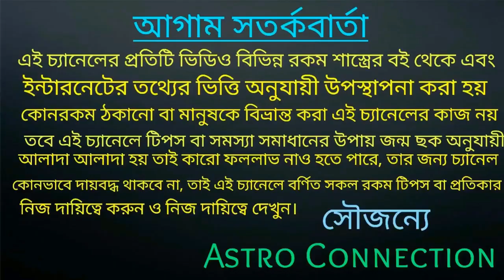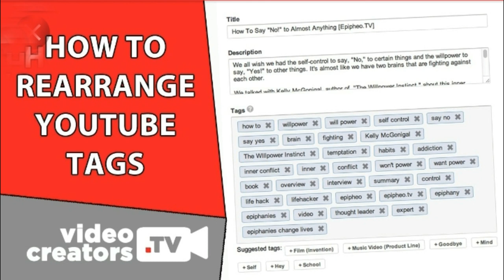এই 3 টি গ্রহ শুভ থাকলে YouTube এ সফল হওয়া সম্ভব।। these three planets are good, you become youtuber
বন্ধুরা এই ভিডিওতে আমি বলেছি ইউটিউবে সফল হওয়ার জন্য কোন গ্রহকে শুভ থাকতে হবে এবং সাথে কিছু টিপস দিয়েছি যা আপনার ইউটিউব চ্যানেল কে grow করতে সহায়তা করবে তাই ভিডিওটি পুরো দেখুন।